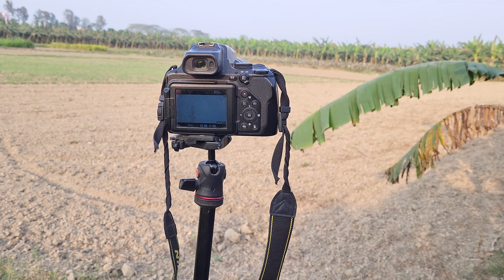আমি কি ক্যামেরা ব্যবহার করে ওয়াইল্ড লাইফ ভিডিও করি ? দাম কত ?